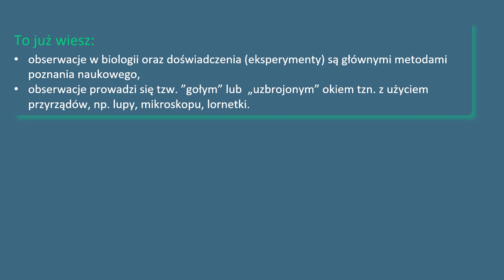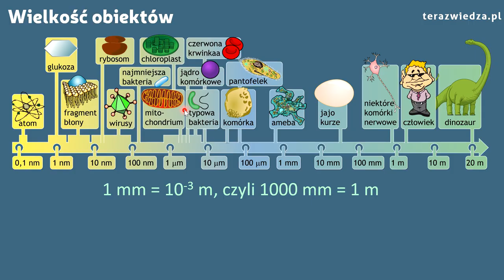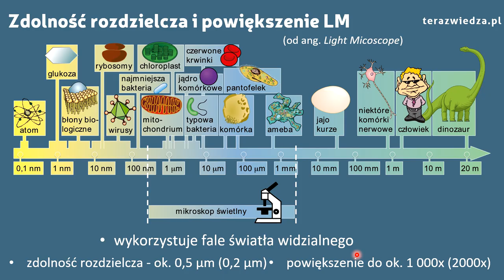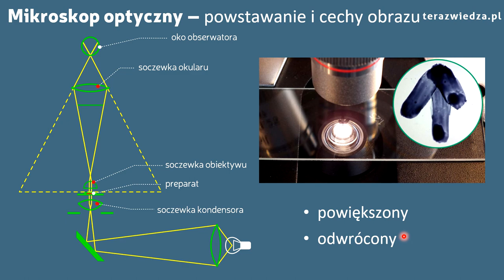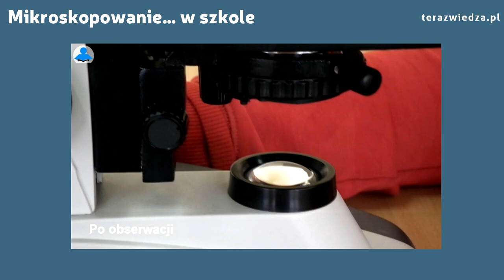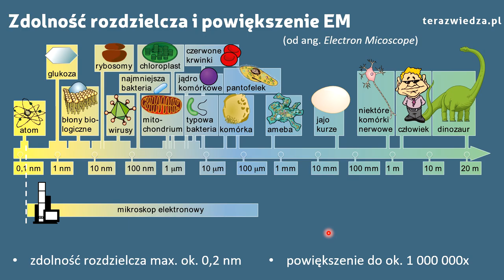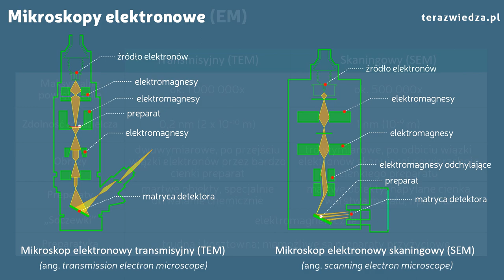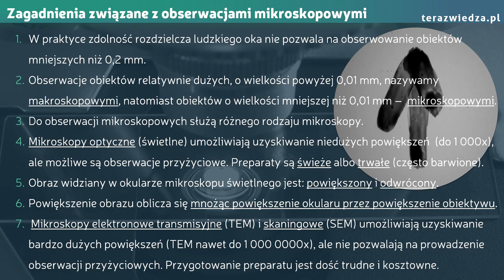Lekcja 3. Obserwacje mikroskopowe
Kontynuujemy cykl wykładów z biologii dla uczniów 1. klasy nowego liceum i technikum (w zakresie podstawowym). Zatem zamiast podręcznika możesz obejrzeć film o obserwacjach makroskopowych i mikroskopowych oraz o mikroskopach optycznych i elektronowych. Zapraszamy! Więcej informacji, w tym materiały dla zakresu rozszerzonego, na terazwiedza.pl
Części tego wykładu:
3.1. Wprowadzenie (0:08)
3.2. Obserwacje biologiczne (1:57)
3.3. Mikroskopy optyczne (8:04)
3.4. Przygotowanie preparatu (14:02)
3.5. Zasady mikroskopowania (16:52)
3.6. Mikroskopy elektronowe (21:40)
3.7. Podsumowanie (29:45)